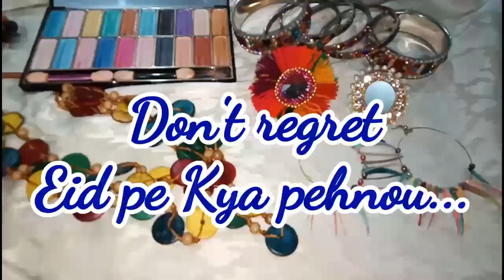Eid Mubarik 2020|| Eid Mubarak to my Youtube Family|| Stay safe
Eid mubarik,
Eid mubarik video,
Eid status 2020,
Eid Mubarik Everyone

Dr.Ammara Ramish